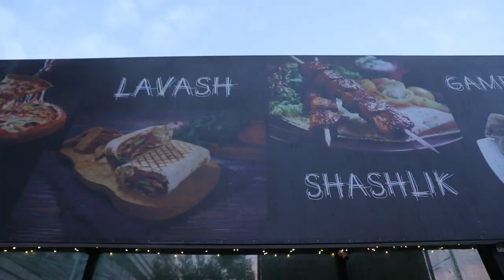ТАБРИК ЛОЙХАСИ АВЖИГА ЧИКДИ УГЛИ ОТАСИГА МОШИНА СОВГА КИЛДИ